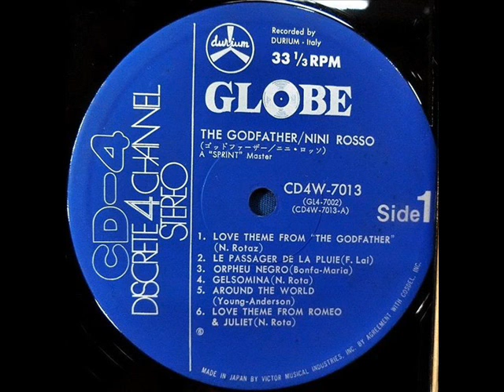NINI ROSSO - LOVE THEME THE GODFATHER 1972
Nini Rosso ‎– The Godfather

Globe (9) ‎– CD4W-7013, JVC ‎– CD4W-7013:
Vinyl, LP, Stereo, Quadraphonic
Japan
1972
A1 Love Theme From The Godfather